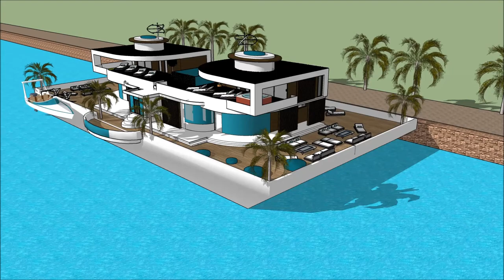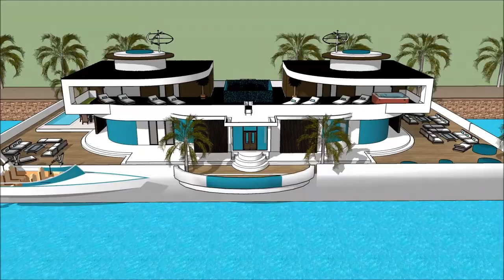nyumba bora za kisasa nyumba kubwa duniani nyumba bora Kenya nyumba za kupanga nyumba ya maajabu in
The floating house villa houseboatzania launching an innovative high-end luxury yacht floating house villa mansion home design potentially as a display of exhibition of the nyumba bora za kisasa nyumba kubwa duniani nyumba bora Kenya nyumba za kupanga nyumba ya maajabu  in.

The collection of the Floating house villa houseboatzania concept nyumba bora za kisasa nyumba kubwa duniani nyumba bora Kenya nyumba za kupanga nyumba ya maajabu  in consists of high luxury and architectural art pieces in minimalism combined with living on the waterfront of the harbour.

The floating house villa mansion yacht design has the basis to sustain living with high standards and contemporary structural design nyumba bora za kisasa nyumba kubwa duniani nyumba bora Kenya nyumba za kupanga nyumba ya maajabu  in with numerous of prospects for excessive living and celebrating the desire of life worldwide: